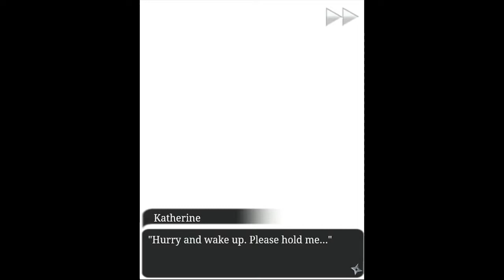Shall we date?: Ninja Love ~ Goemon ~ "Thanks to the Poison Effect" (All endings)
Hope you like the story. I included all the three endings. First is the Super Happy Ending that I think it is you want to see. Then is the Happy ending and finally is the Normal ending.
I must warn that these ending are quite mature but is at your own risk.

My invite ID: Mf2Tgpvaq0

Shall We Date?: Ninja Love by NTT Solmare